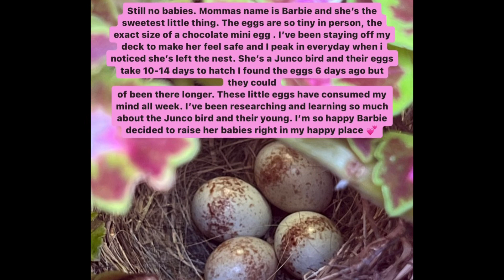THEY’RE HATCHING! 🐣😭 baby junco birds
Thank you friends! XO